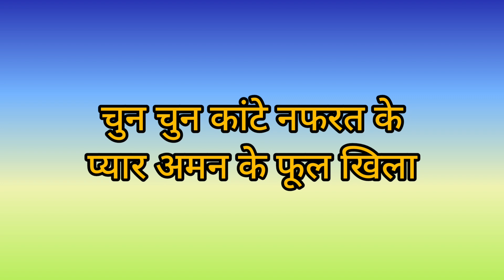🙏सतगुरु का मनमोहक भजन 🙏बरसा सतगुरु सुख बरसा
मेरे गाये हुए गुरूजी के भजनो को सुनने के लिए 👇playlist को click  करे🙏